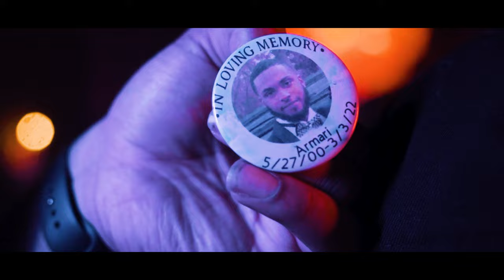Slick Feat. Rio Montana And Pills Montana - Top Dawg (Official Music Video) 🎥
Directed By - a1visuals__
Edited by - A1VISUALS__
Keep up with A1visuals!